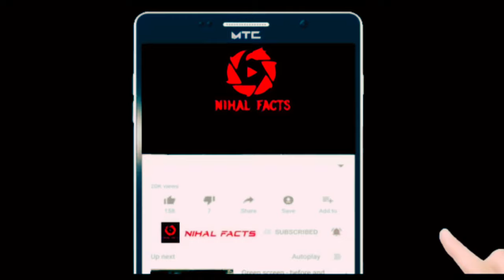செத்தும்கொடுத்தார்சீதக்காதி |Nihalfacts| vallal seethakathi history in tamil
Nihalfacts
Nihalfacts is a historical,motivation ,funfacts
Channel  it provides u valuable information
And make u entertaining and knowledge
Motivation is our key factor - Nihalfacts

செத்தும் கொடுத்தார் சீதக்காதி! இது கதையல்ல….! உண்மைச் சம்பவம்….!

ராமநாதபுரம் மாவட்டம், கீழக்கரையில் வசித்தவர், சீதக்காதி. இவர் மிகப் பெரிய வணிகர். மரக்கலம் கொண்டு, அயல் நாட்டு வாணிபம் செய்தார். அதனால், மரைக்காயர் என்றழைக்கப் பட்டார்.

செல்வந்தராக இருந்தாலும், ஈகை குணம் மிகுந்தவர், சீதக்காதி. அதனால், வள்ளல் என்ற அடைப் பெயரை மக்களே அவருக்கு வழங்கினார்கள். சீராப்புராணம் எழுதிய உமறுப் புலவருக்கு பொருள் தந்து ஊக்குவித்தார்.

அவர் மட்டுமல்ல. எண்ணற்ற, கவிஞர்களின் திறமை அறிந்து, அவர்களின் வறுமை நீங்க உதவினார். அவரிடம், படிக்காசுப் புலவர் சென்று, தன் வறுமையைச் சொல்லி உதவி கேட்டார். ஒரு வாரம் கழித்து தன்னை வந்து பார்க்கச் சொன்னார், சீதக்காதி.

படிக்காசுப் புலவரும் நம்பிக்கையுடன் சென்றார். ஒரு வாரம் கழித்து, அவரைப் பார்க்கச் சென்றார். சீதக்காதியின் வீட்டின் முன்பாக பலர் சோகமாக அமர்ந்திருந்தனர். அந்த அசாதாரண சூழ்நிலையைக் கண்டு துணுக்குற்ற புலவர், என்ன விபரம்? என்று கேட்ட போது, இரண்டு தினங்களுக்கு முன்பாகத் தான், திடீரென்று மரணமடைந்தார் சீதக்காதி, என்ற செய்தி, அவர் தலையில் இடியாய் இறங்கியது.

அவர் கதறி அழுதார். அவரை, வீட்டிற்குள் அழைத்துச் சென்ற, சீதக்காதியின் உறவினர், வீட்டிற்குள் சென்று ஒரு பொருளை எடுத்து வந்தார்.

அது சீதக்காதி, தன் கையில் எப்போதும் அணிந்திருந்த மாணிக்க மோதிரம். அதைப் படிக்காசுப் புலவரிடம் தந்து, “வள்ளல் சீதக்காதி, இறக்கும் தருவாயில், உங்களுக்கு உதவி செய்வதாக வாக்களித்ததைப் பற்றிச் சொன்னார். நீங்கள் வந்தால், உங்களிடம் கொடுக்கச் சொல்லி, இதைக் கொடுத்தார்” என்று, அந்த மாணிக்க மோதிரத்தை அவரிடம் கொடுத்தனர்.

இப்போதும் புலவர் கதறி அழுதார். இப்படி ஒரு வள்ளலை, இறைவன், வேகமாக அழைத்துக் கொண்டான, என்று !

கீழக்கரையில், இன்றும் அவர் கட்டிய மசூதி, சீதக்காதியின் புகழைப் பாடிக் கொண்டிருக்கிறது.

vallal seethakathi street maraimalai nagar
vallal seethakathi history
vallal seethakathi history in tamil
vallal seethakathi kilakarai